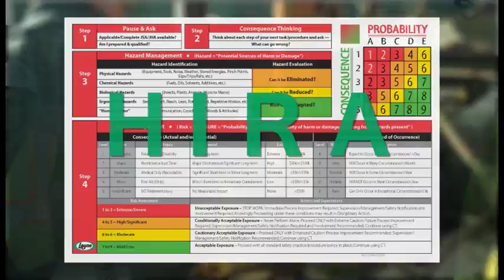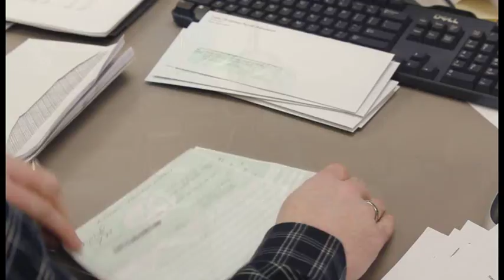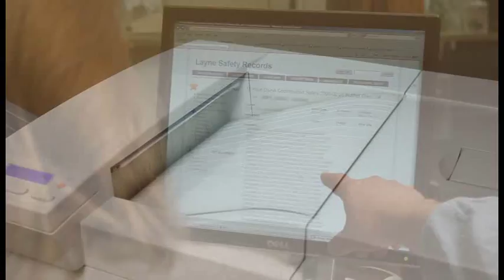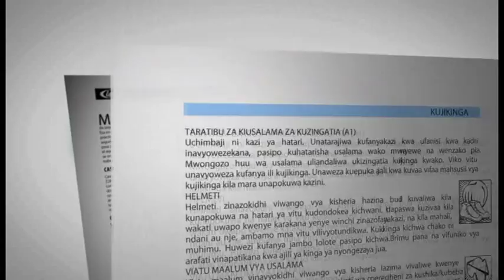Layne Christensen - "Working in the Green Zone"